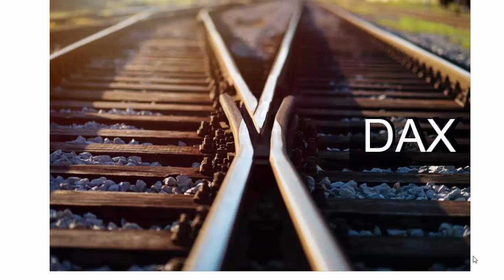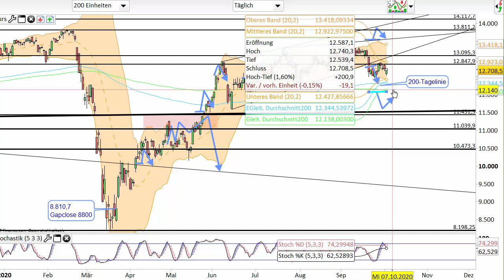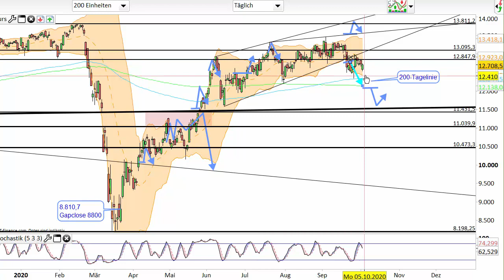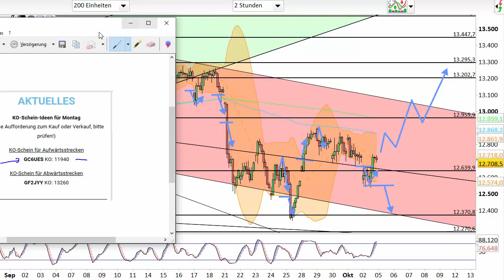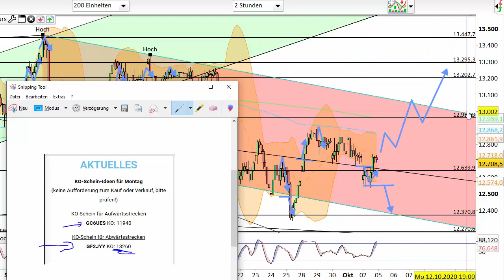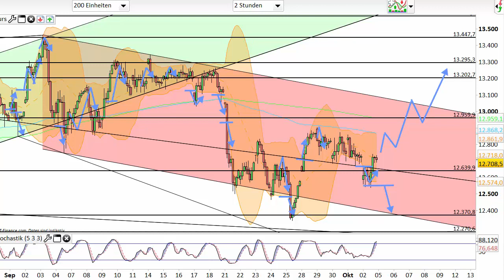Dax Analyse 05.10.2020